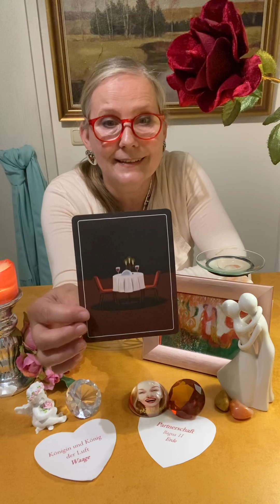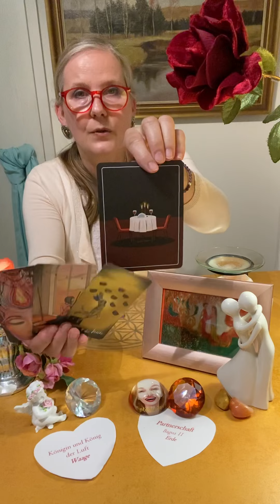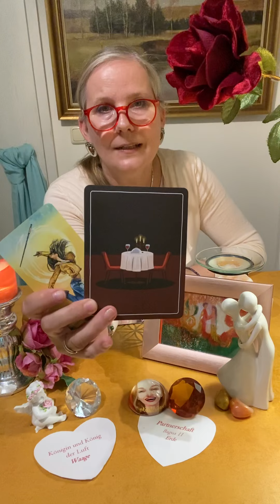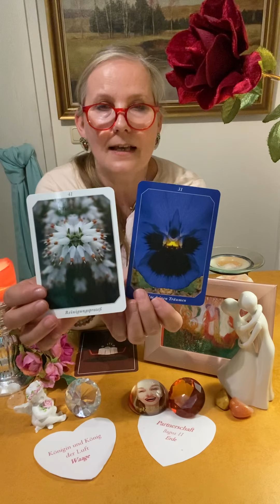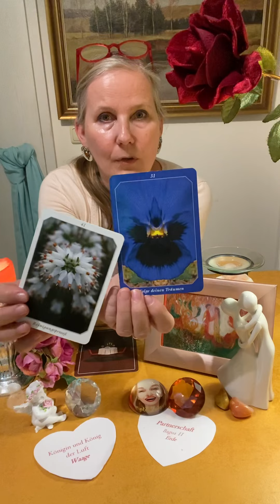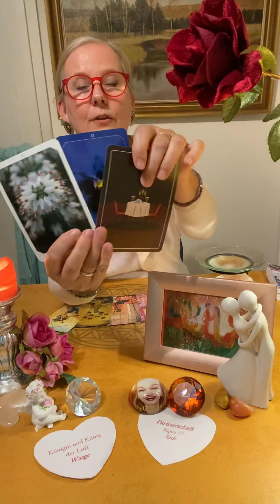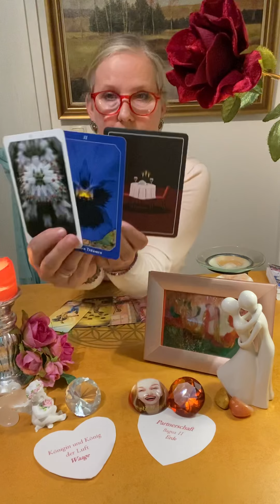💞 LIEBE & PARTNERSCHAFT 💞 für WAAGE 🤸‍♂️ "ROMANTIK im DUNKELN" !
"Und jedem Anfang wohnt ein Zauber inne, der uns beschützt und der uns hilft, zu leben"
(H. Hesse). Wie schön, daß DU zu mir gefunden hast ! Ich freue mich sehr, wenn du Mitglied
Lass dich von meinem Erfahrungsschatz aus alternativer Heilkunst sowie aus
dem Reich faszinierender Weisheitslehren inspirieren.
Für deinen persönlichen NEUSTART, deinen Tanz ins Glück!

Dich erwarten interessante Readings, Coachings und Podcasts sowie selbst gemalte Bilder
zu den 9 Bagua-Bereichen * Karriere *  Partnerschaft * Familie * Reichtum * Gesundheit *
Hilfreiche Freunde * Kreativität * Wissen * Ruhm *.
Tauche mit mir in die bunte Welt des FengShuiTarot !

Herzensgrüsse, Monika